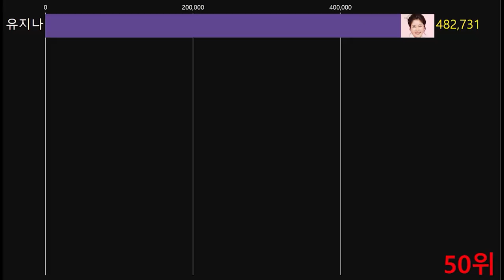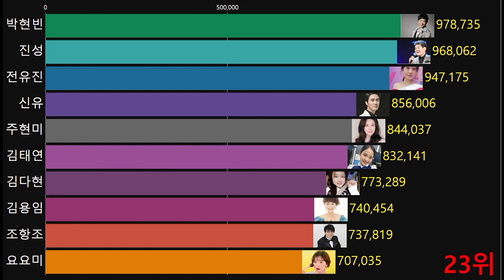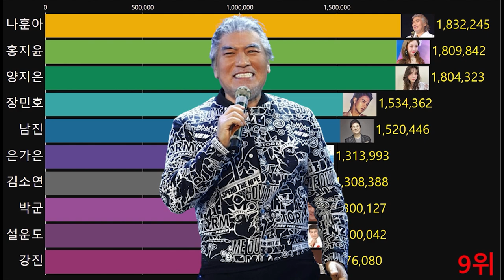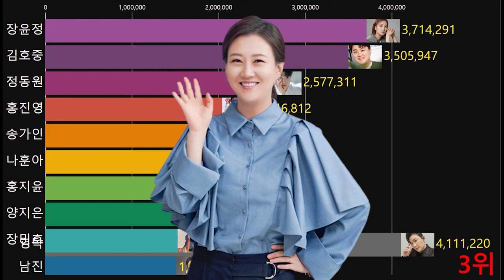미스터트롯 vs 미스터트롯2 트로트 전성시대 주인공들은? 12월 트로트 가수 브랜드평판 인기 순위 1~50위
2022년 12월  남녀 트로트 가수 인기 순위
(국내 기준 참여지수+미디어지수+소통지수+커뮤니티지수 = 브랜드평판지수)

●BGM
★Track -SEED - Conflict
➤나눔뮤직 -